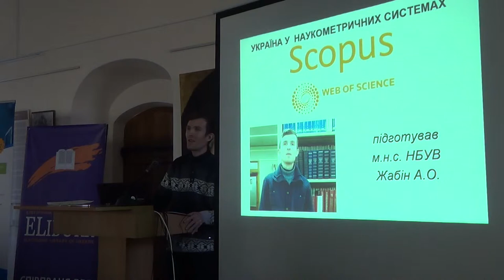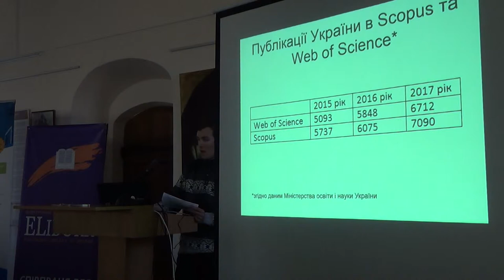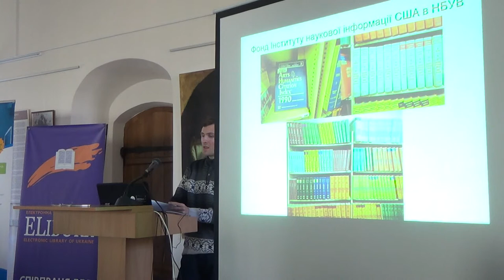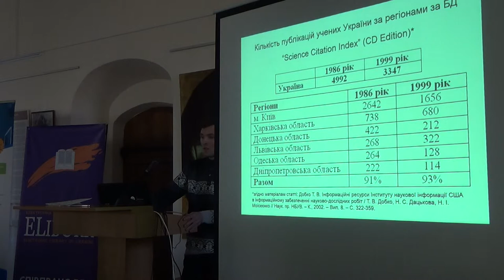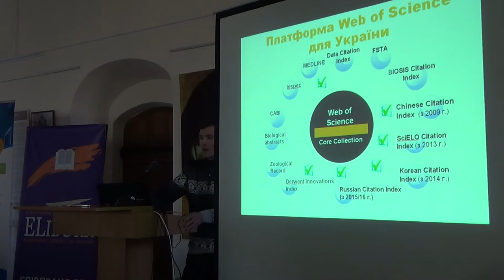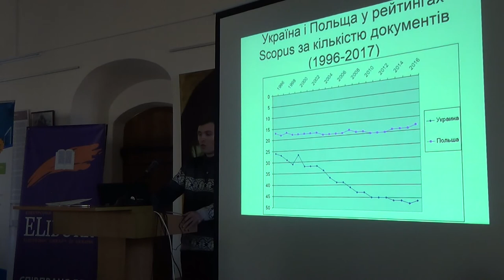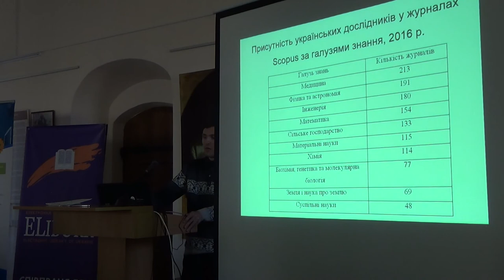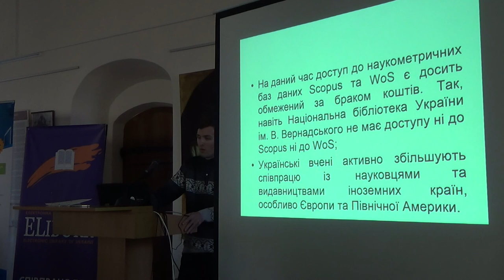SCDA19: Андрій Жабін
УКРАЇНА у наукометричних системах Scopus та Web of Science.

Андрій Жабін, молодший науковий співробітник, Національна бібліотека України імені В.І. Вернадського, Україна.

7-а Міжнародна науково-практична конференція “Наукова комунікація в цифрову епоху”, Київ, 28-29 березня 2019 р.